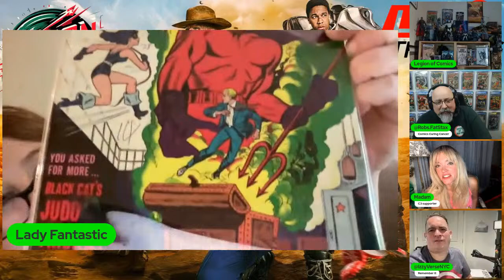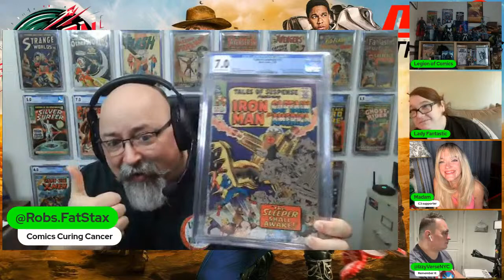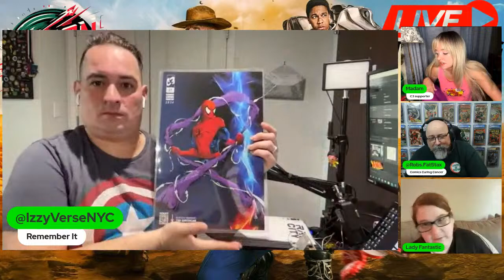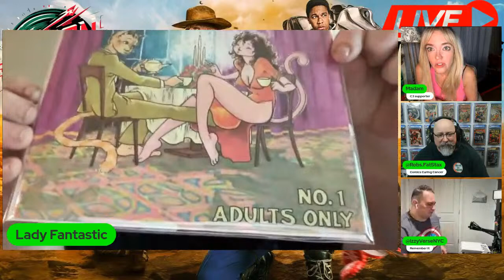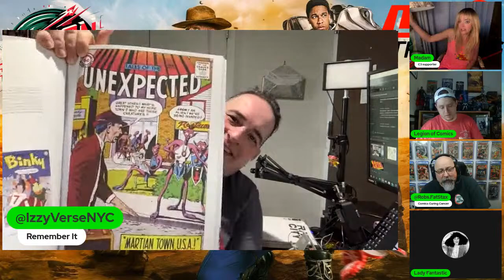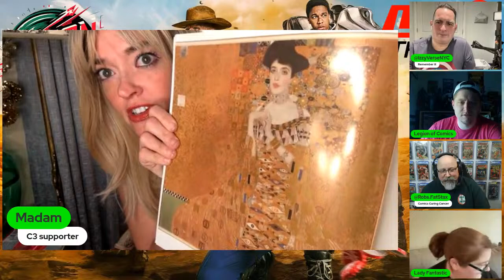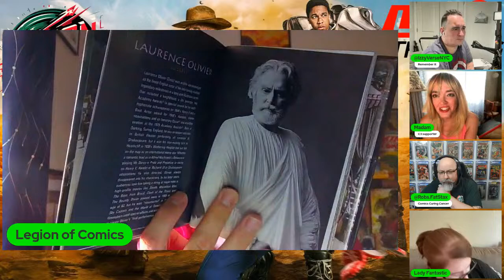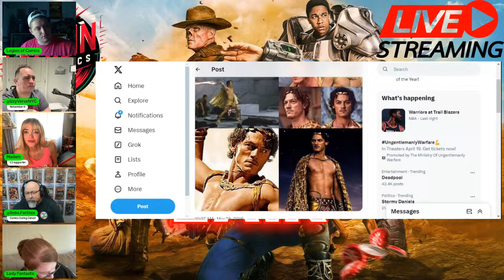Legions Lair Pop Culture LiveStream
Join the Legion, Hang out with numerous content creators and community members while we discuss all thing comic, movies, new, and more. This is what we do in the Legon"s Lair